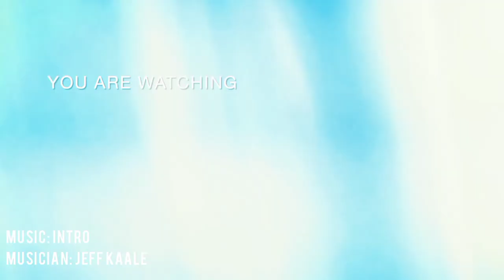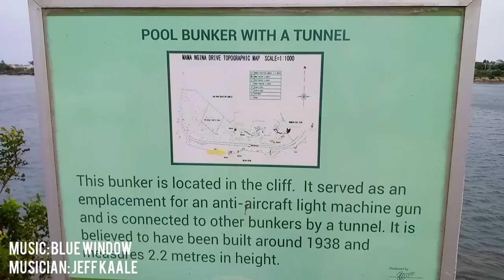Mama Ngina Waterfront (the waterfront).Mombasa Kenya.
one of the best places ever to do bird watching ,trees identification ,chilling out with friends ,family,couples.
No entry fee, many activities like camel rides, horse rides, small cars for kids,  mosque within, so many places to take snacks, It is close to the Likoni channel which is the pathway to ships coming and going out of the Kilindini Harbour, One gets to see big ships at close range.

Music credits;

Musician: Jeff Kaale

Musician: Jeff Kaale

Musician: LiQWYD

Musician: LiQWYD

Musician: ASHUTOSH